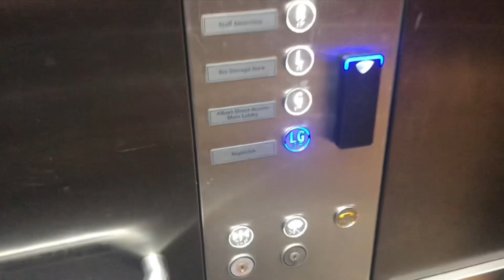Interesting Modded Buttons for a Schindler 5500 @ McDonald’s, Queen Street Mall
I believe the lift I recorded is a Schindler 5500 MRL. I believe KONE has missed the lifts as it features KDS 300-AUS buttons, as well as KONE indicators on the interior of the lift. But the exterior indicators, the voice announcements, and the motor sounded like a Schindler 5500, including the opening and closing of the doors.

This was a quick recording because someone else entered the lift. I felt awkward because I pressed LG not knowing that I was going down to the nightclub, and the lift went only one floor up to G as a someone else went in. Oh well!

Brand: Schindler
Type: MRL
Model: 5500
Year Installed: 2000
Lift Number: 1
Capacity: 18 persons
Maximum Load: 1,350kg
Fixtures: Blue Circle KDS 300-AUS   buttons
Floors Served: 6 | LG - Nightclub | G - Albert Street, Lobby | L - Bin Storage Area  | R - Staff Amenities | 1 - McDonald’s | 2 - SOL Edu & Migration |
Death Trap: 0/10
Condition: Great